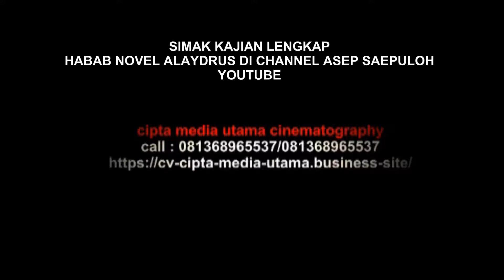TESTIMONI HABIB NOVEL ALAYDRUS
Bagaimana menempatkan diri dimana kita berada dan minta do'a dari orang tua serta mendoakan orang tua?